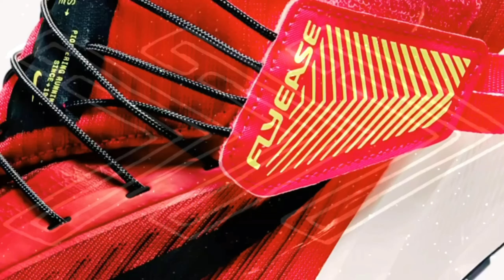Nike Air Zoom Pegasus FkyEase men’s Easy on/off Road Running Shoes Detailed Look/Price Kicks